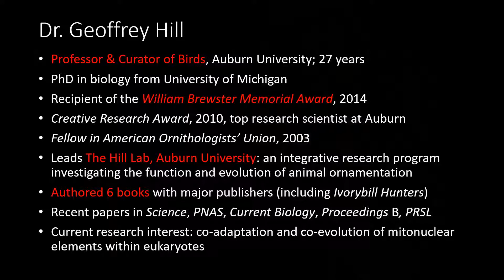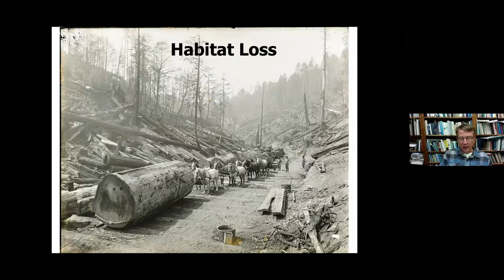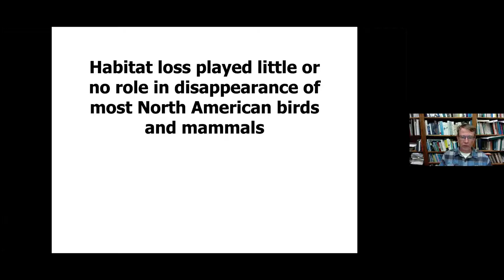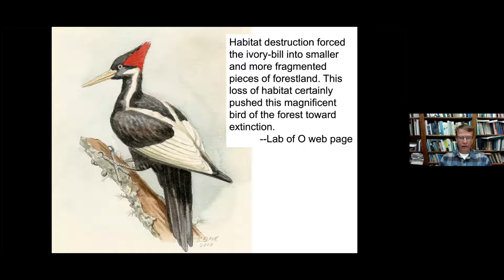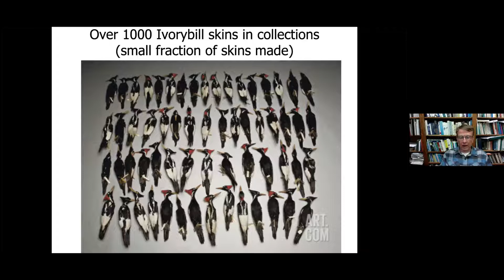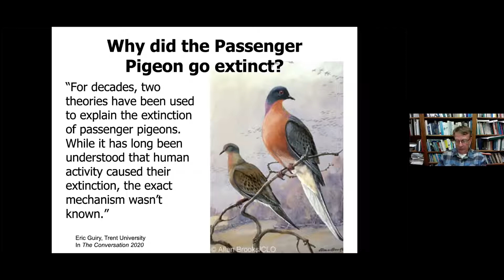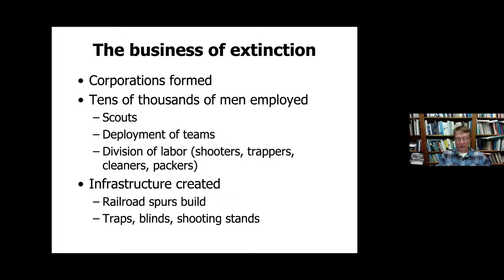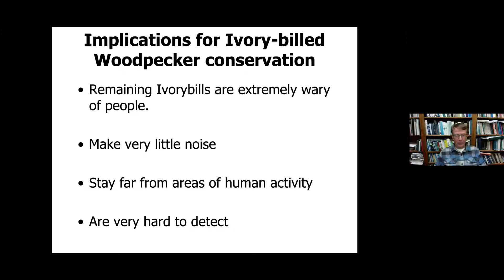Dr. Geoff Hill on Extinction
Brewster Medal-winning ornithologist, 𝗗𝗿. 𝗚𝗲𝗼𝗳𝗳 𝗛𝗶𝗹𝗹, provides an excellent overview of extinction in North America. He also explains why he thinks that the Ivory-billed Woodpecker should NOT be declared extinct.

Dr. Hill has written an excellent book published by Oxford University Press that details his team's encounters with Ivorybills along Florida's Choctawhatchee River in 2005-6.

Geoff's talk is part of our series of weekly Ivory-billed Woodpecker chats.

If you have any questions about our mission or about Ivorybills, please visit our Facebook

Be sure to check out Dr. Hill's book on Ivorybills:
𝙄𝙫𝙤𝙧𝙮𝙗𝙞𝙡𝙡 𝙃𝙪𝙣𝙩𝙚𝙧𝙨: 𝙏𝙝𝙚 𝙎𝙚𝙖𝙧𝙘𝙝 𝙛𝙤𝙧 𝙋𝙧𝙤𝙤𝙛 𝙞𝙣 𝙖 𝙁𝙡𝙤𝙤𝙙𝙚𝙙 𝙒𝙞𝙡𝙙𝙚𝙧𝙣𝙚𝙨𝙨

Time stamps:
0:00:00 - brief intro
0:00:35 - Dr. Hill's presentation; conservation biology of birds and mammals in North America
0:01:21 - how Dr. Hill's thinking about this developed; childhood; extirpated wildlife; believed the story of habitat loss
0:04:51 - India and the epiphany
0:07:27 - habitat loss myth
0:13:44 - people got fixated on Ivorybills
0:16:30 - KEY MESSAGE: Ivorybills were shot until they were nearly extinct
0:25:48 - the legacy of Martha
0:26:43 - implications for Ivorybill conservation
0:28:59 - Matt's comments and questions re: Tanner, hunting pressures, museum specimens
0:35:15 - questions about double knocks and kents
0:45:05 - Dr. Hill discusses his sightings
0:50:22 - Dr. Hill's opinion on USFWS proposal
0:55:35 - additional questions and comments